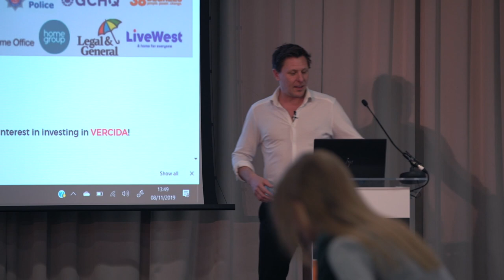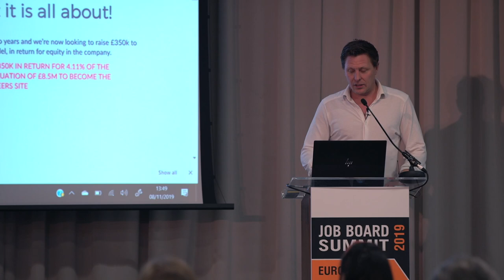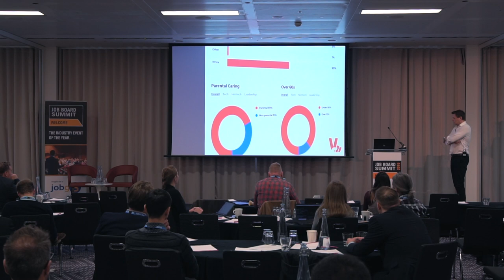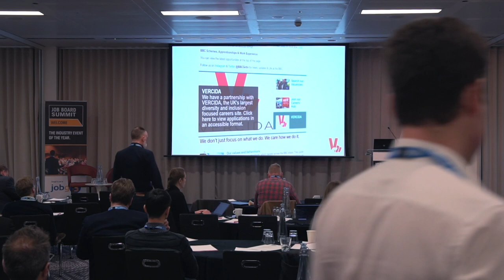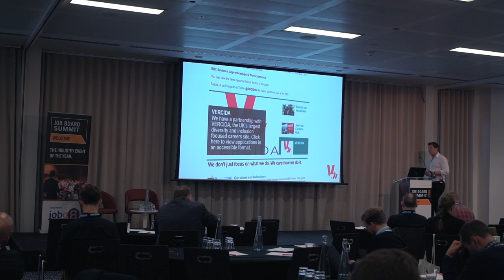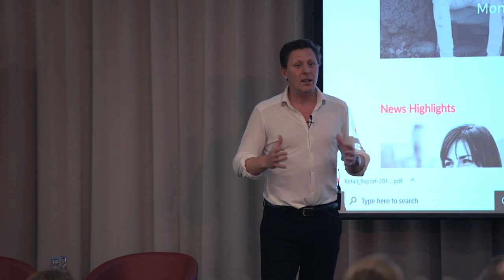Diversity and Inclusion | Morgan Lobb | Job Board Summit 2019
With a career spanning over 25 years, Morgan is a respected figure in the field of equality and inclusion EVP. Having founded DiversityJobs.co.uk in 2011 his work is at the forefront of “new diversity” which has helped him forge relations with many significant organisations and government agencies. Morgan has acted as a ministerial steering advisor and has received numerous awards and accolades for his work.

As CEO of VERCIDA.com Morgan’s role is to support the organisation in developing the growth strategy as well as to manage client engagement activities and head up the businesses goal in creating an inclusive work place culture for employers.

Morgan talks about embedding diversity and inclusion for your job board. You’ll learn why it’s the right thing and commercially beneficial.